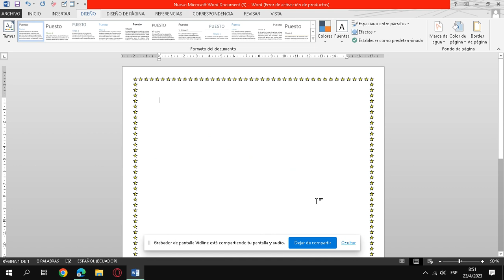Cómo poner el borde de página de las estrellitas :D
Los bordes de página más bonitos de word estrellitas para tus trabajos escolares, colegiales o universitarios.
bordes de pagina para word

Más vídeos de inglés

Más tutoriales y consejos en youtube